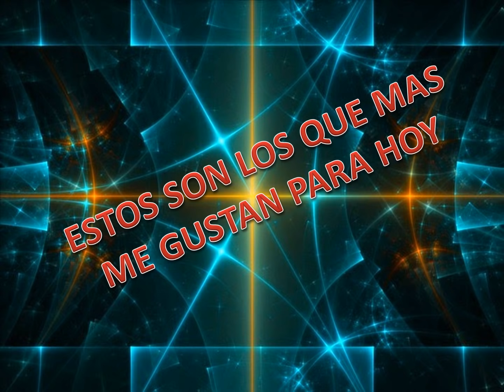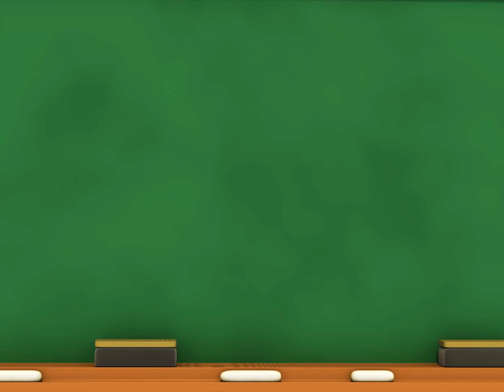DATOS ANIMALITOS LOTTO Y GRANJITA KJ ESPECIAL 09 11 2018